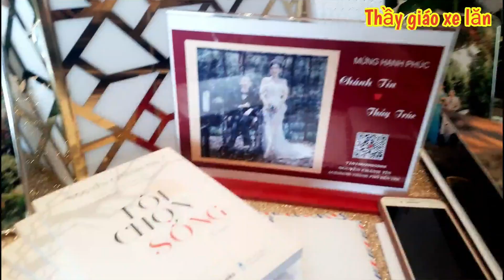Đám Cưới Cổ Tích Chánh Tín - Thủy Trúc Thật Xúc Động Thầy Giáo Xe Lăn #259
- Điện thoại Viber và Zalo: 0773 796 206
Thầy Giáo Xe Lăn là kênh Vlog của thầy giáo khuyết tật Ngọc Lâm. Kênh chia sẻ về cuộc sống thường ngày của Ngọc Lâm và những tấm gương nghị lực cùng mọi người xung quanh với những góc nhìn nhân sinh đa sắc màu đầy thú vị.. Kênh sẽ truyền cảm hứng nghị lực vượt khó và tin yêu cuộc sống đến mọi người.. Khi xem kênh này hy vọng quý khán giả sẽ cảm thấy thú vị, yêu đời, yêu người hơn và sống yêu thương ý nghĩa hơn.
Ngọc Lâm xin cảm ơn mọi người..
►Theo dõi Thầy Giáo Xe Lăn:
© Bản quyền thuộc về Ngọc Lâm
Vui lòng không Reup lại nội dung, xin cảm ơn!
+ NGỌC LÂM [THẦY GIÁO XE LĂN] Chuyên Bán Sỉ Lẻ hơn 2000 sản phẩm từ Droppii - Xem tại đây
- Hotline đặt hàng 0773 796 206 - Ship hàng nhanh toàn quốc